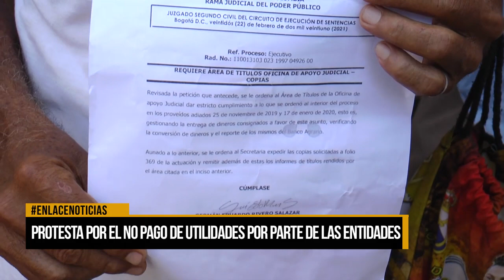Protesta por el no pago de utilidades por parte de las entidades